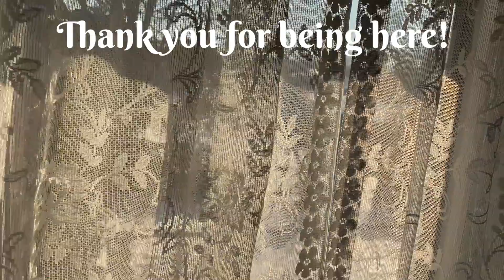Life after quitting has been hard | Advice for getting out of slump & dealing with others opinions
The last week has been rough for me… I’ve been struggling with feeling lazy and unproductive since society makes me feel like the only way you are “productive” is if you work a traditional 9-5 job.

Toxic productivity at its finest.

This is quite the chatty vlog where I show you a week in my life (WIML) trying to do gig work (cat sitting and Instacart shopping) as well as some advice for those going through a transition period in life!

xx Paige

* How to make 2021 the year you change your life // what actually helped me to create a life I love

Music by Donald XL Robertson - Always (Tell Me That You're Mine)